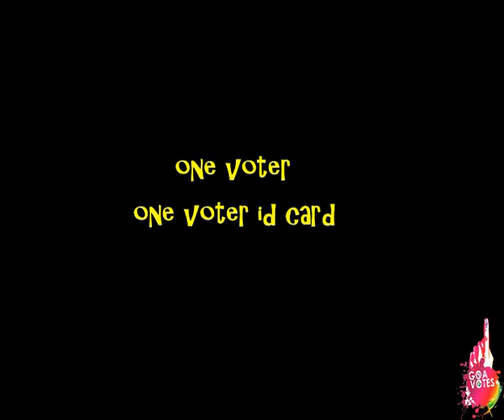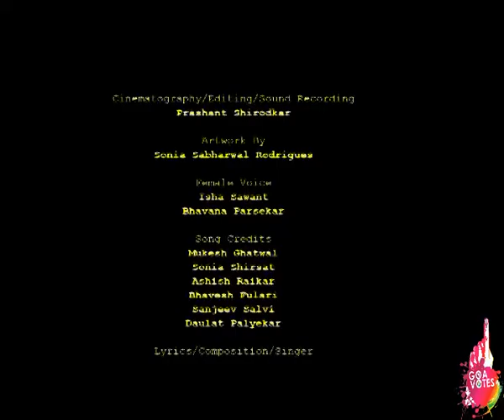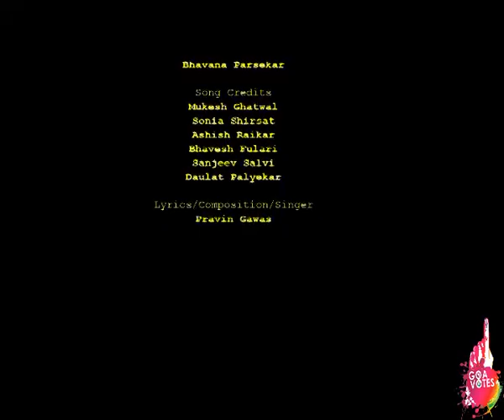One Voter One Id Card